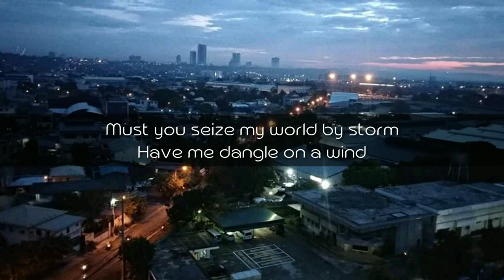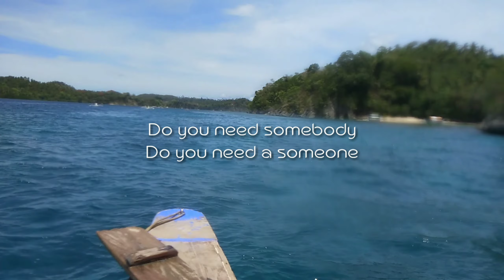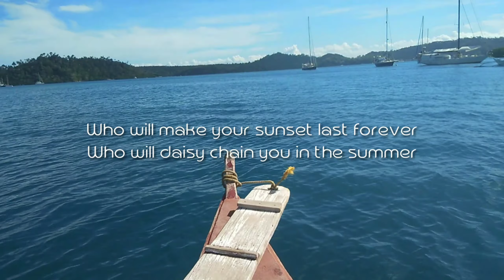Daisy Chain | Cynthia Alexander | Lyric Video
Support OPM